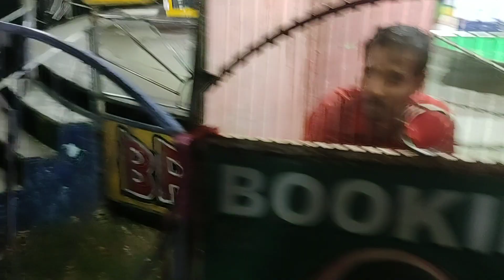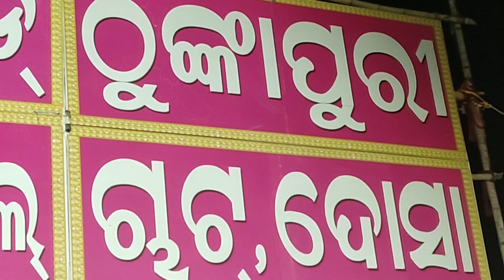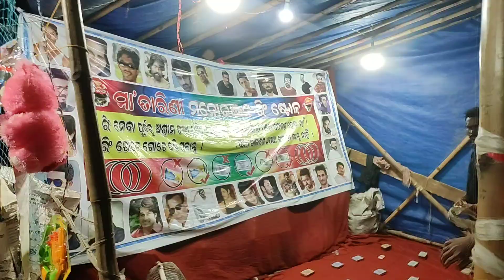asa buli jiba sundarpur high school third raja mahotsava vlogger sananuagan sundarpur #🤗